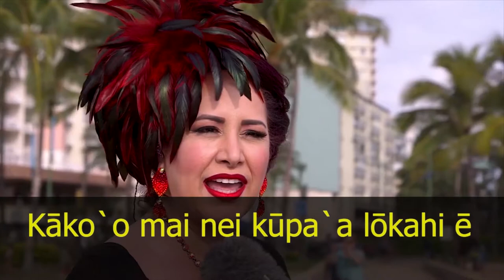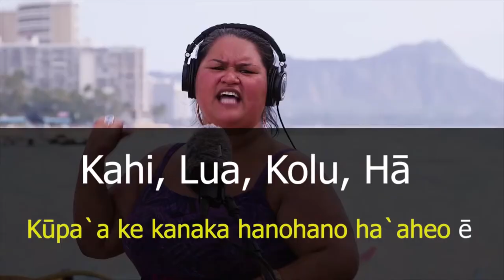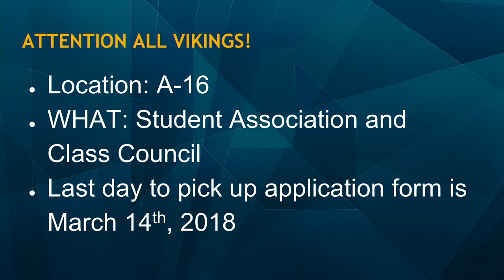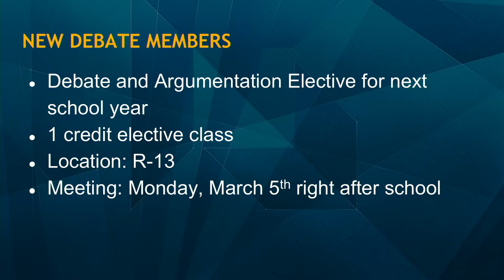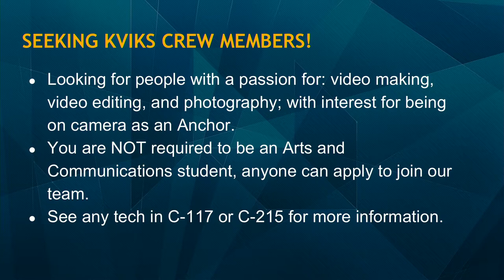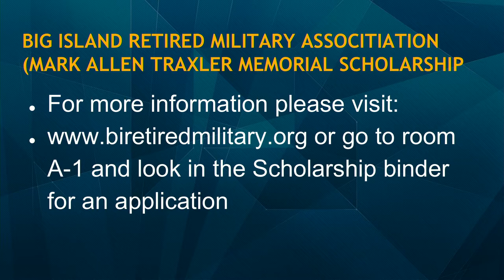03/02/2018 KVIKS Broadcast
03/02/2018 KVIKS Broadcast

Hilo High School
556 Waianuenue Avenue
Hilo, HI 96720